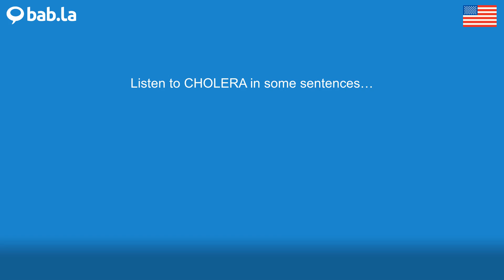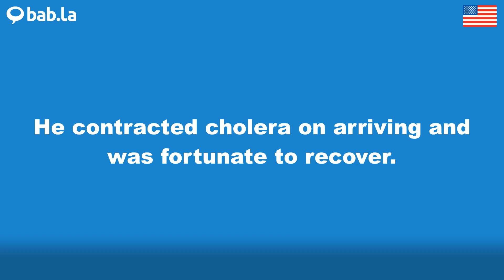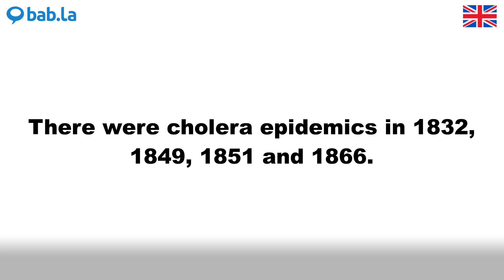CHOLERA pronunciation | Improve your language with bab.la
Improve your spoken English by listening to CHOLERA pronounced by different speakers – and in example sentences too. Learn and love languages with bab.la.